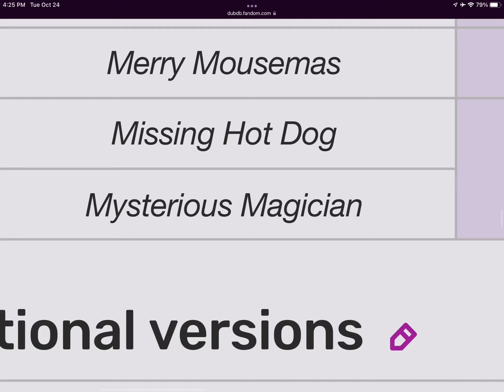Season 1 of superkitties is almost done! 2 MORE EPISODES! Can’t wait for season 2!